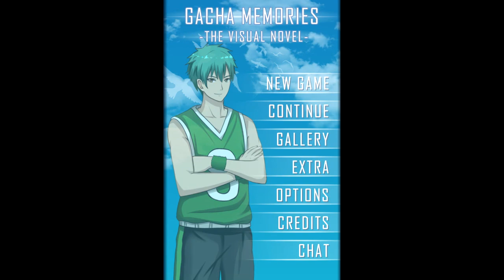Gacha Memories The Visual Novel #18 Ellie's Route (A-TEEN)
Welcome to an all new series of Gacha Memories The Visual Novel. Presented by Lunime! This story is where you play & begin as the protagonist as the summoner. Your job is to save the ones you hold dear inside your heart, both the Luniverse & the Gachaverse. It's where I'm from to have something like that. However, this story will be a part of the Ultimate Arkham Universe of this series. Can I save the ones who are in deep trouble & prevent a disaster that's not what it seems? The choice is mine alone to decide which path I take. Destiny awaits to those may come. Enjoy the following video!
I'm Oscar Carreño, but everyone calls me Leo, short for "Leonardo." Anyone can call me Leo Wolverine, which is a code name. If you are looking for videos that are games for fun to watch or a play-through, all you have to do is just come on down to my let's play channel. Just don't be a stranger. I'm a christian with no religion by the way. This is going to be a huge journey here.
Involve in Special Olympics, Super Special Olympic Athlete, loves some Japanese Anime, a christian with no religion who gave his life to Jesus Christ, musician, very own YouTube Channel called Leo's Letsplays Alliance